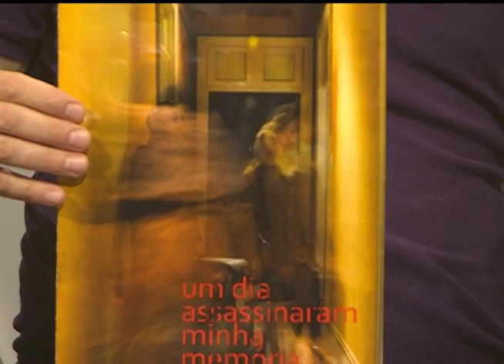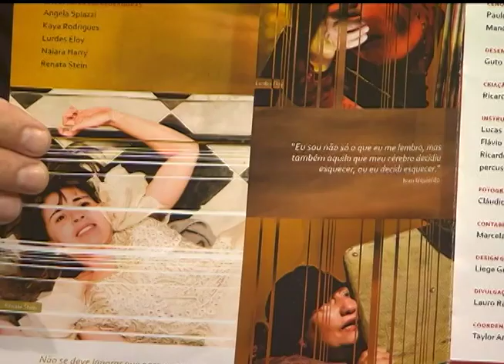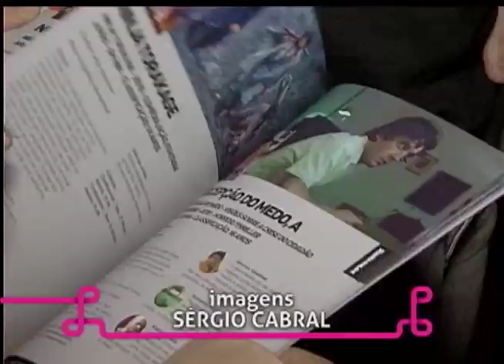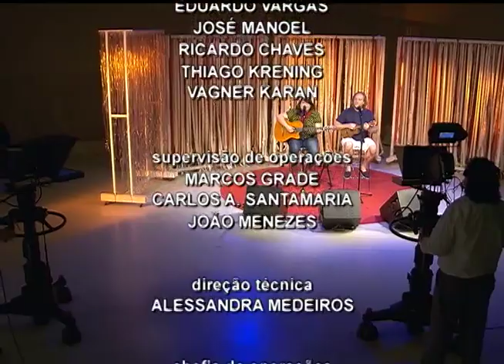Estação Cultura | TVE - Bhia Tabert e Luciano Kunzler - 19/5/15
Nesta edição do programa Estação Cultura tem música ao vivo com Bhia Tabert e Luciano Kunzler.
Acompanhando a programação do Festival SESC Palco Giratório 2015, a gente recebe as atrizes Naiara Harry e Lurdes Eloy para saber um pouco mais da peça "Um dia assassinaram a minha memória".
Você também confere uma entrevista com o dramaturgo e fundador do Circo Girassol, Dilmar Messias. O circo está completando 15 anos e estreia três espetáculos inéditos no Festival.
A gente recebe a musicista Sofia de Curtis, produtora da rádio FM Cultura - 107.7, para comentar sobre o concerto do dia 19/05/2015 da OSPA.
E você ainda confere uma reportagem sobre a 11ª edição do Fantaspoa.